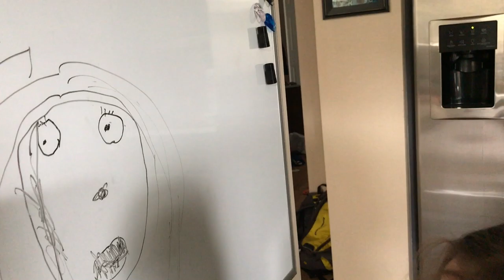2017 0508 PiperDrawingMommy